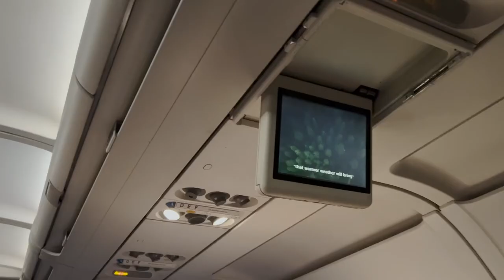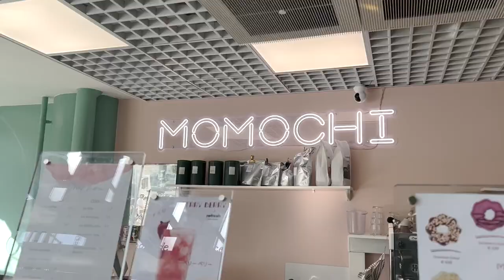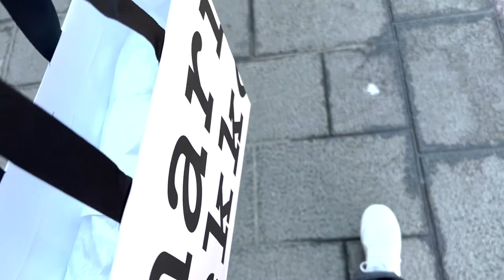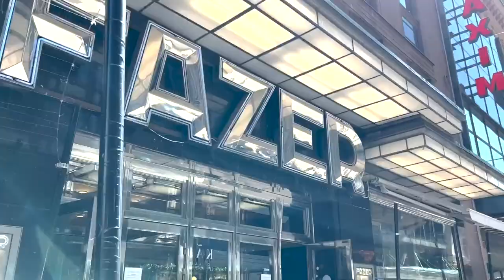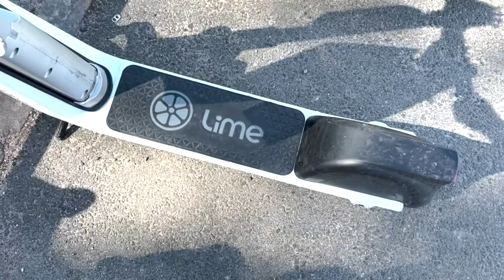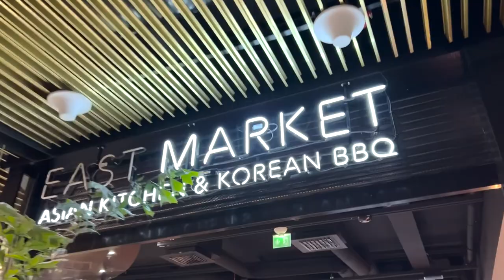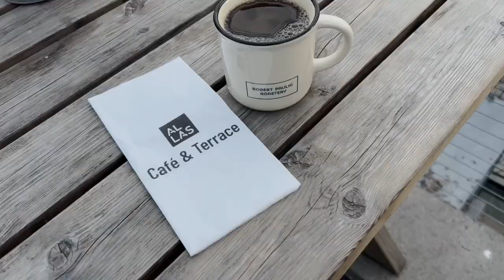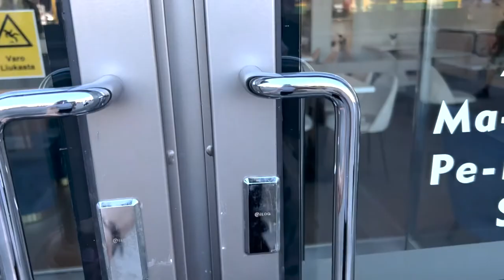Weekend Diaries | Spending 3 days in Helsinki Finland vlog, cafes, scrolling around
Traveling back to the motherland! So happy to be back, reminiscing my college days of learning how to navigate life in a new country. Visited my favourite cafes and restaurants. Enjoy!

Places visited:
Fazer Cafe
Qi Tea
East Market
Local market

- About me -
Hi There! My name is Natalie. This channel is a video diary of my life. Thank you for stopping by and I hope you enjoy!